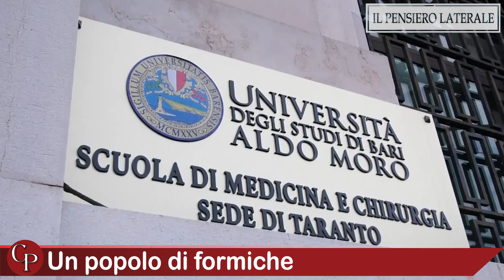Un popolo di formiche